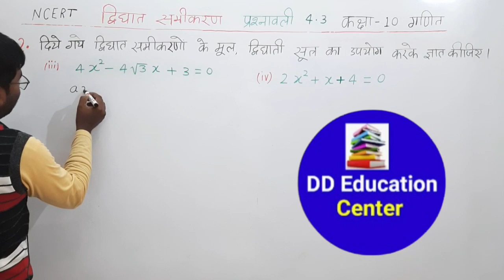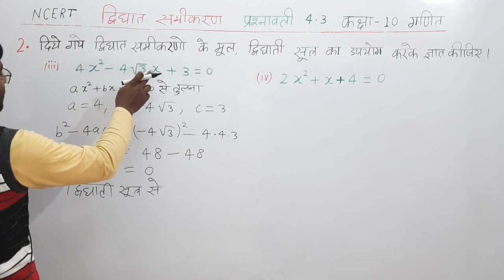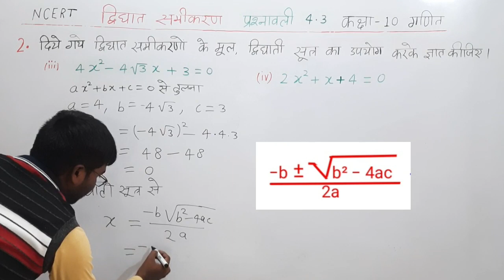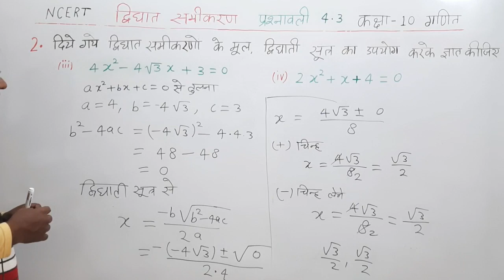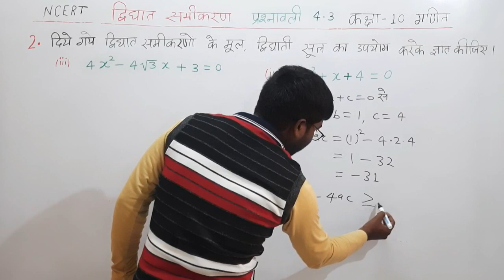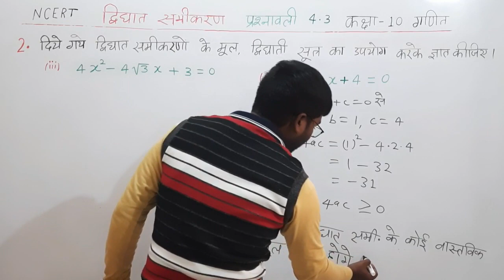class 10th math chapter 4.3 q 2 iii & iv | class 10 maths chapter 4 exercise 4.3 question 2 | ncert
10th class math 4.3 q 2
class 10 maths chapter 4 exercise 4.3 question 1 ka 3 in hindi
class 10 maths chapter 4 exercise 4.3 question 2 iii
class 10 maths chapter 4 exercise 4.3 question 2 iv
class 10th math chapter 4.3 q 2 iii iv
class 10th math chapter 4.3 q 2

math class 10 chapter 4.3 in hindi question 2
10 class math 4.3 question 2